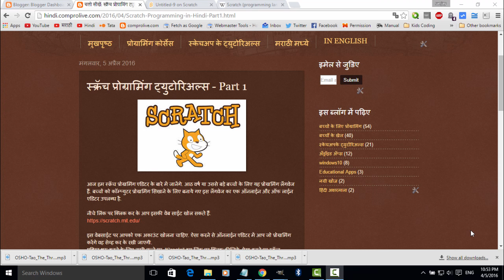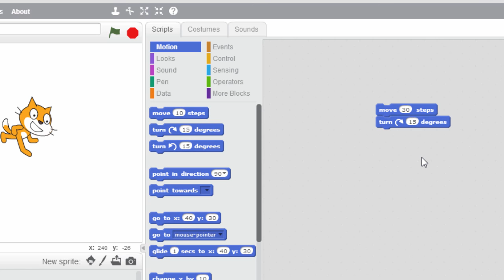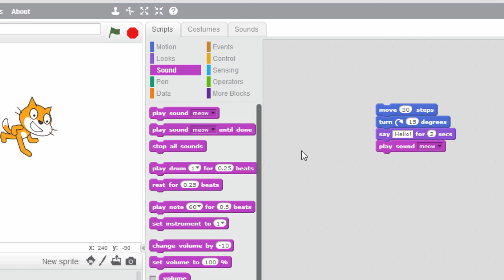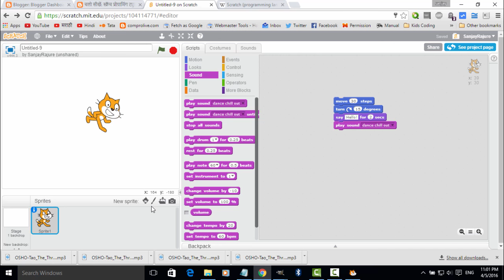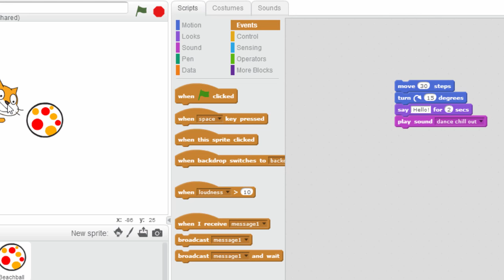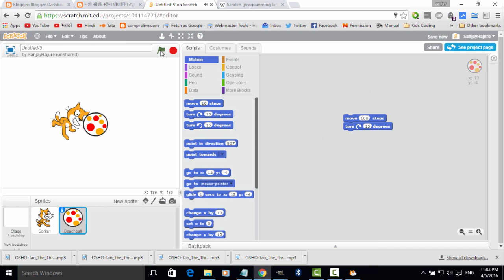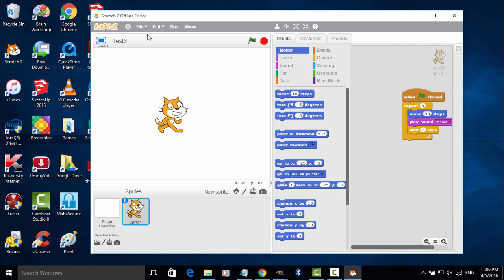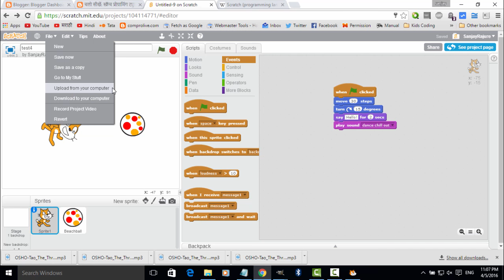Scratch Programming Tutorials in Hindi - Part 2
स्क्रॅच के नवीनतम संस्करण स्क्रॅच 3 के ट्युटोरिअल्स आप मेरे नए चॅनल पर देख सकते हैं.